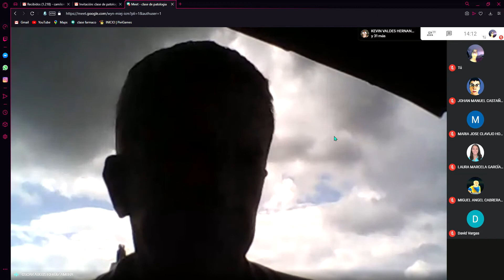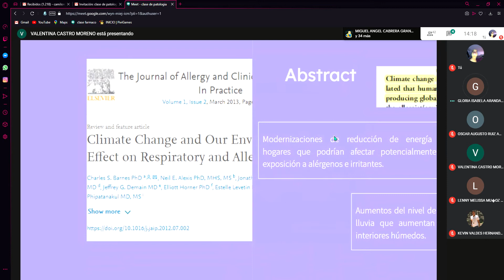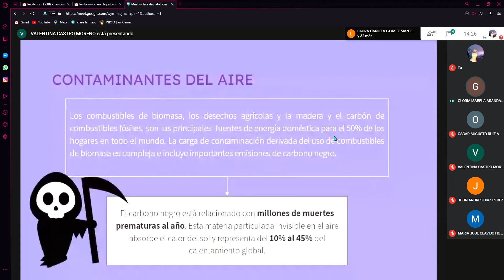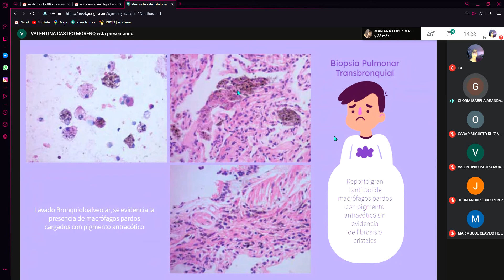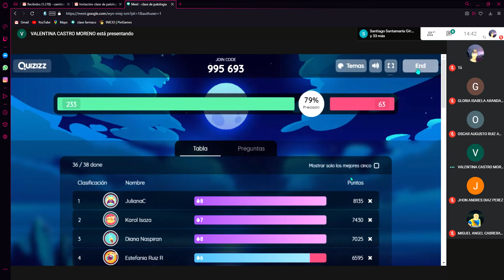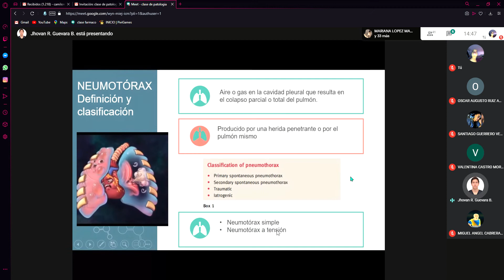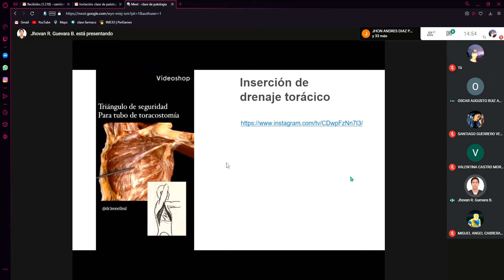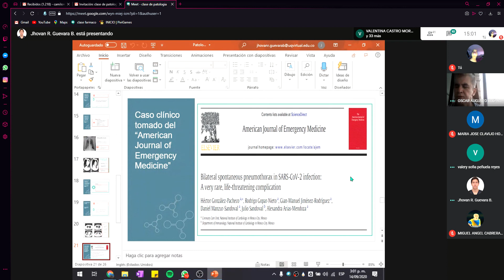Grabación de las Exposiciones Finales de Patología Respiratoria del Dr Hambra 14/09/2020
Exposiciones Finales de Patología Respiratoria del Dr Hambra